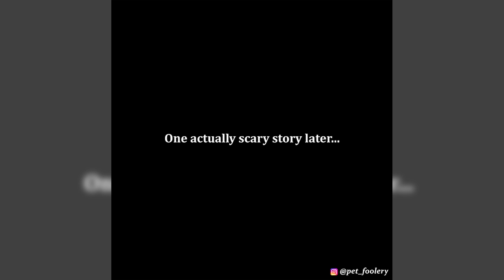Funny Comics With Cute Animals Twist #2 | Pixie and Brutus Animal Comic Dub